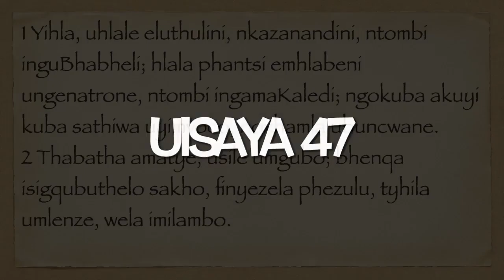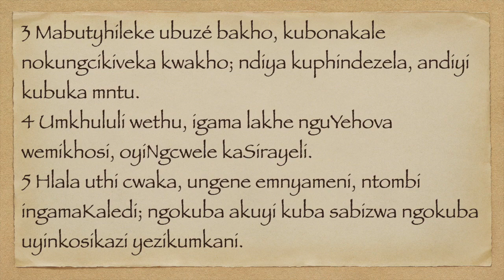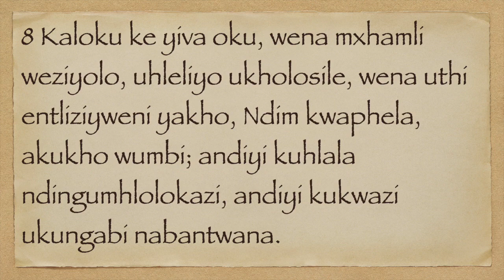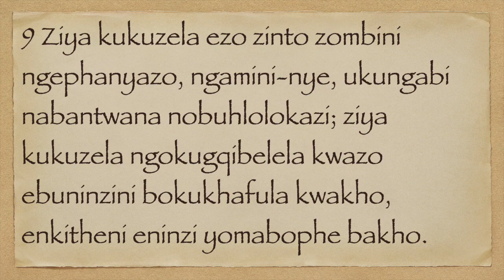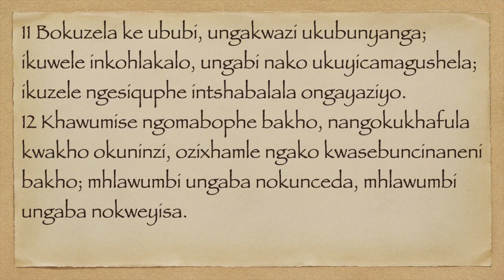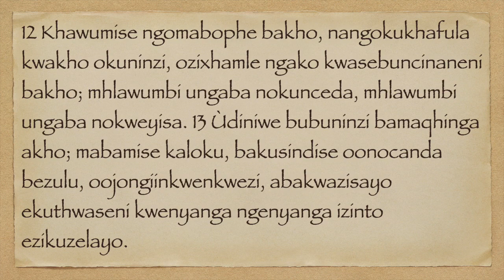UISAYA 47 XHO75